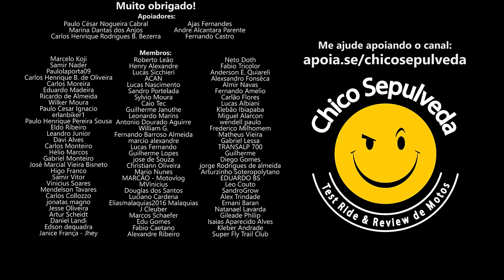Dafra NH300 com motor comprovadamente confiável e durável no Brasil